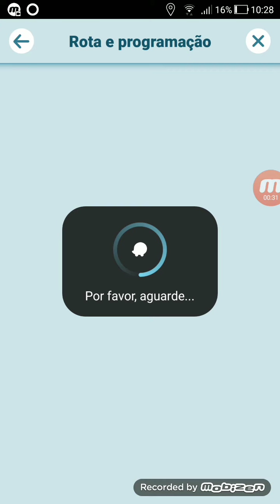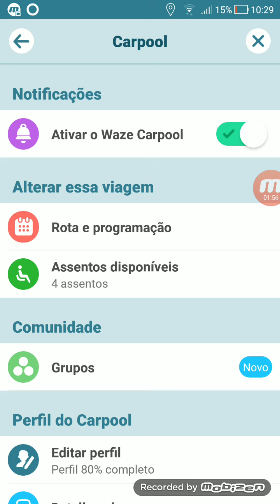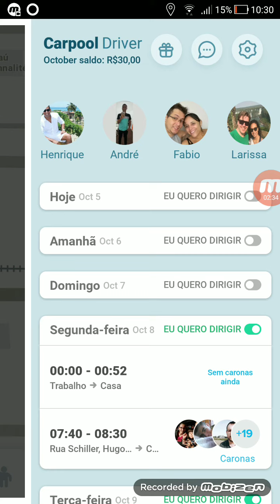WAZE CARPOOL COMO FUNCIONA - WAZE CARPOOL MOTORISTA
Waze carpool como funciona
Waze carpool motorista

✔️ Receba R$ 30,00 para experimentar o Waze Carpool! Use o meu código: LAKA_JIPPI

GANHE R$100,00 grátis em frete - Baixe o
APLICATIVO RAPPI DELIVERY e use o CUPOM:

jr63229737

Para ganhar R$100,00 grátis em frete. Depois compartilhe seu CUPOM que ganhar rappicréditos (dinheiro)

O Google está lançando, em todo país, nesse dia 22 de agosto, o serviço de carona Waze Capool. Ao contrário da propostas de outros serviços de carona que já existem no Brasil, como a Uber; o serviço – ligado ao já conhecido Waze – funciona como um compartilhamento de trajetos entre passageiros e motoristas que passam pela mesma área.

De acordo com os responsáveis pelo aplicativo, o Waze Carpool não tem visa o lucro para quem dirige e não utiliza motoristas profissionais. O objetivo é unir pessoas que vão para o mesmo destino diariamente, dividindo os custos do combustível.

A ideia principal é reduzir os carros na rua e, assim, os congestionamentos. A ambição da Google é que o tráfego caia, pelo menos, em até 16%.
Creditos: Segredos do Mundo

Nesse video explico waze carpool como funciona, basicamente a ídeia é uma carona compartilhada. Se todo dia vai de ponto A até ponto B você pode encontrar pessoas que fazem a mesma coisa todos os dias com isso há um compartilhamento de vagas em um carro.

Fazendo com que isso tenhamos menos carros nas ruas.